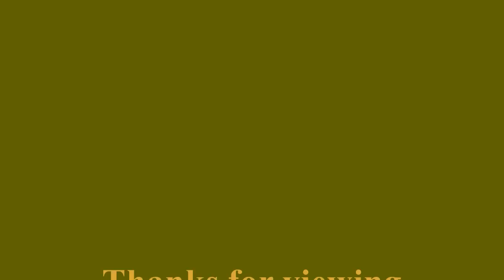The Classics Collection (Audio) Pastor Donald Curlin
Wanted to bless YouTube with some gems out of the depths of my stash.